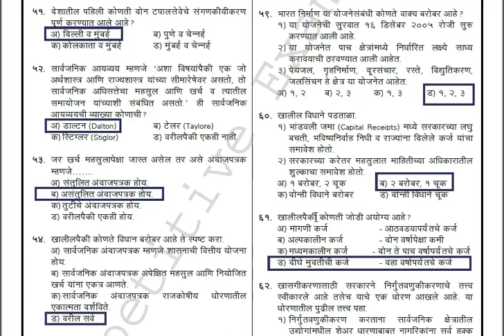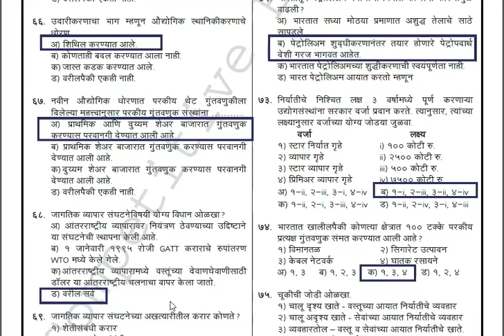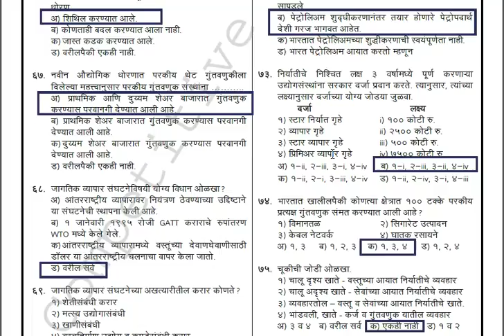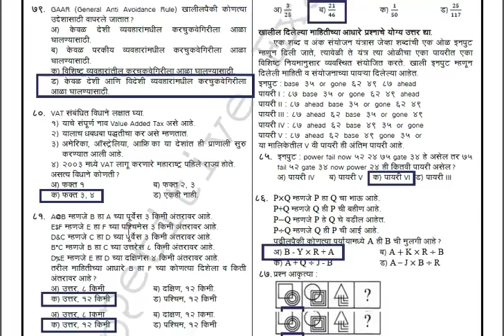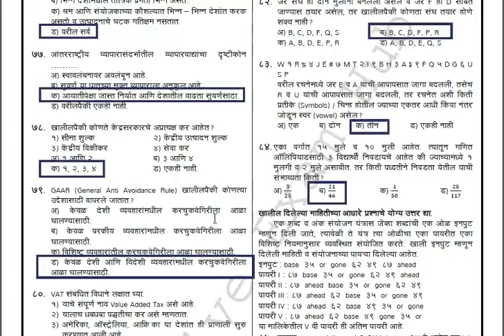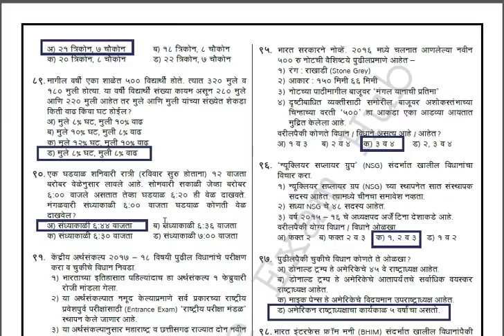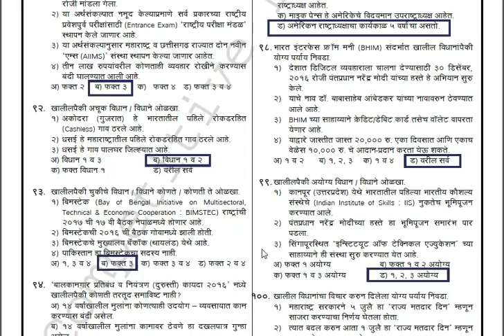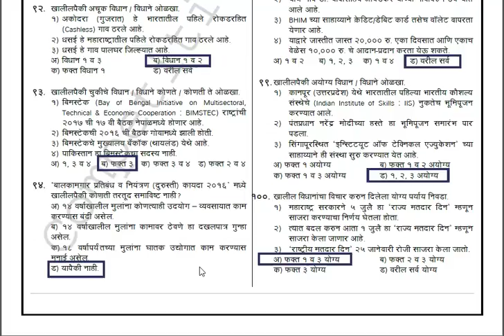🌴STI- विक्रीकर निरीक्षक मुख्य परीक्षा - प्रश्न पत्रिका १ --भाग २ 🌴